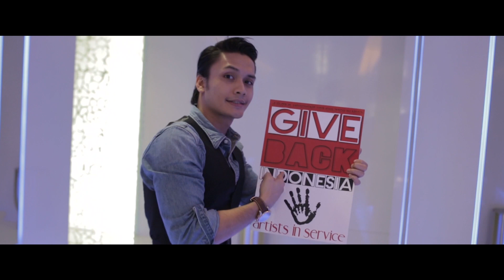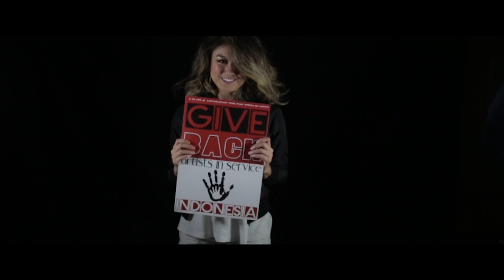Give Back Indonesia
Sejumlah artis dan tokoh masyarakat Indonesia bergandengan tangan bersama UNICEF memotivasi masyarakat untuk ‘Give Back’ (Memberi Kembali) kepada anak-anak Indonesia!

Kunjungi untuk 'Give Back' melalui UNICEF Indonesia!